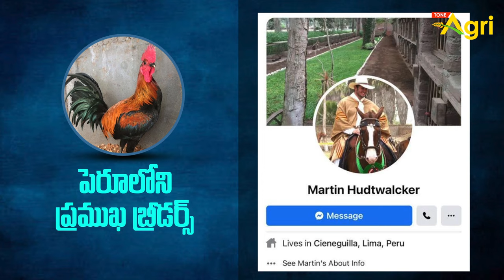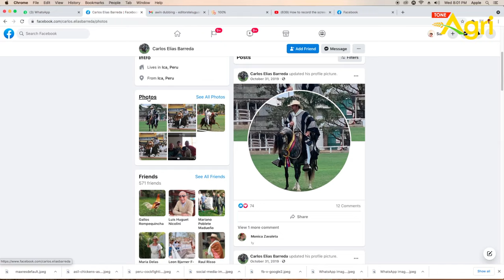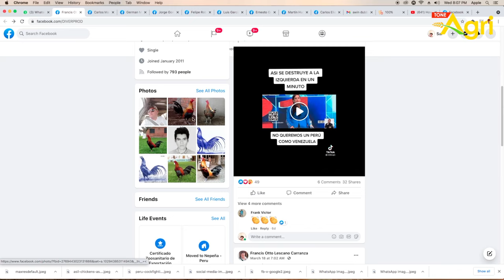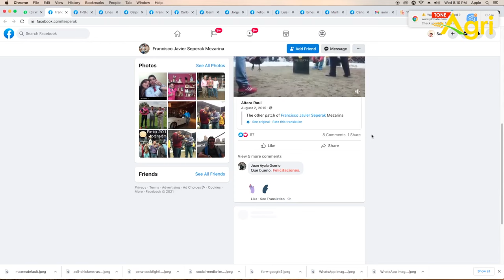Top Most Peru Breeders | Peruvian Roosters | ఆ జాతి పందెం కోళ్ళలో దమ్ముందా? | Tone Agri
All About Peruvian Breeders, Peru Roosters and Top Breeders in Peru Country.